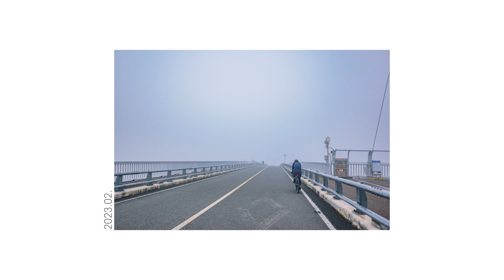자전거도 얼어붙은 날에 200km라이딩 / 랜도너스 / 혼자만의여행 / 대구 경상북도 / 낙동강자전거길 / 여행인가? / Cycling Tour Korea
안녕하세요,
뿔난꼬냉이입니다😸

이번 영상은 랜도너스 퍼머넌트 pt-91 혼자만의 여행 코스를 다녀왔습니다

205km에 2600m의 획고에 긴 업힐들이 많은 코스입니다
대구 강정보 인증센터에서 시작해서 성주, 김천, 상주를 둘러
다시 낙동강자전거길을 따라 다녀왔어요

영하의 날씨에 안개 자욱한 날의
이색적인 라이딩 재미있게 봐주세요

영상 재밌게 봐주시고 응원 부탁드려요😸